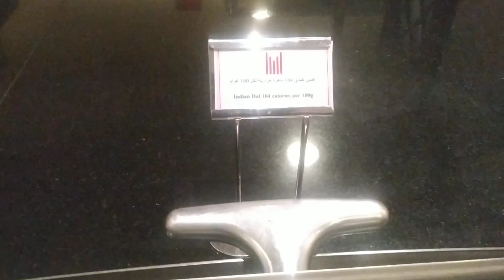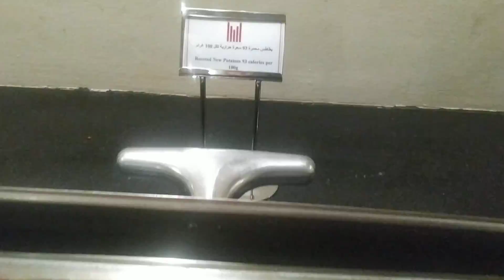بوفية افطار فندق ميلنيوم العقيق رحلة نصف العام 2020